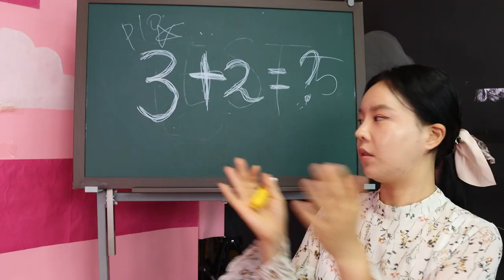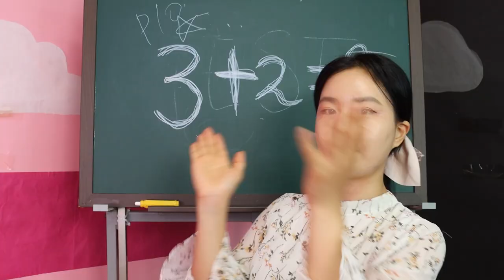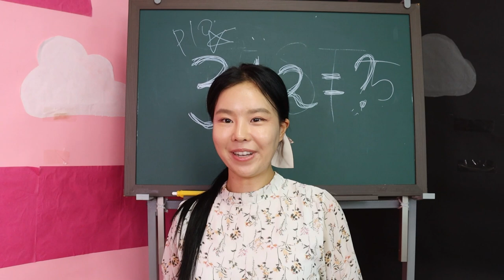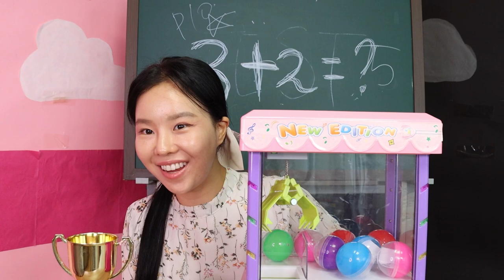퀸카 대회: 친구 꾸며주기 트로피의 주인공은?!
우리반 최고의 퀸카에게 트로피를 주는데
과연 트로피의 주인공은 누굴까요?!